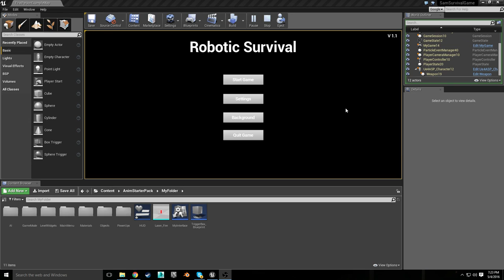UE4 Making a Game (with template): Part 12 - Let's Play!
This video shows some gameplay of the completed template.